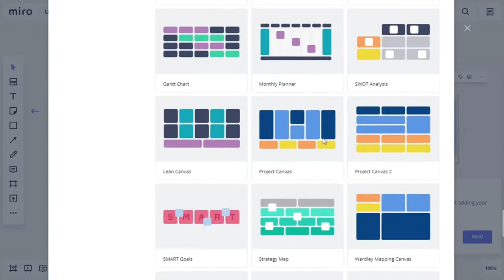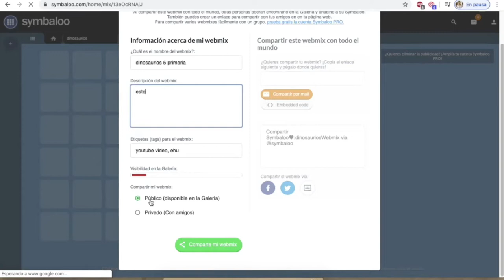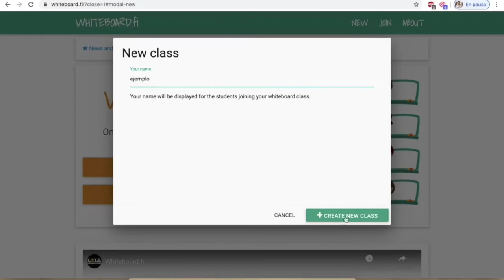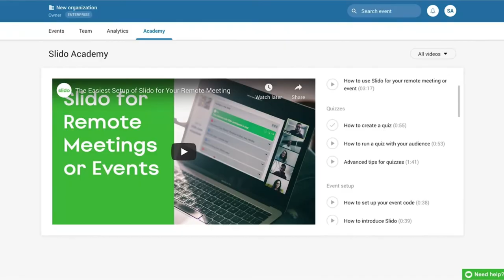6 magníficas Páginas Web para animar sesiones de formación online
6 magníficas Páginas Web para animar sesiones de formación online, hacer participar, interactuar y entretener.